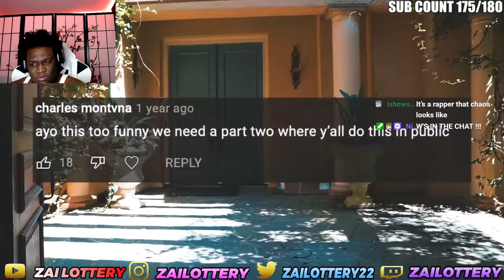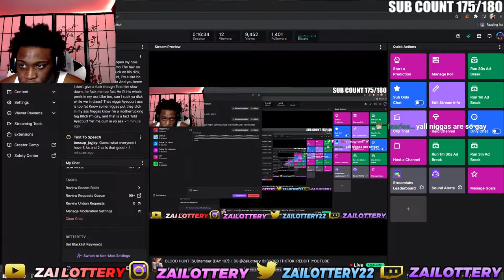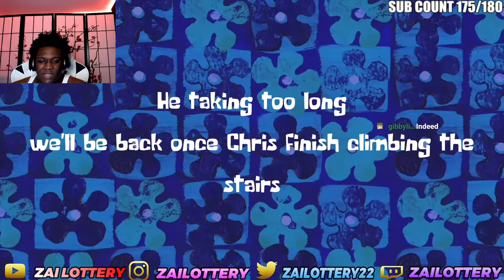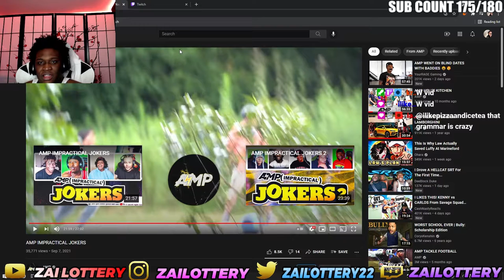AMP IMPRACTICAL JOKERS WENT TOO FAR...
FOLLOW MY